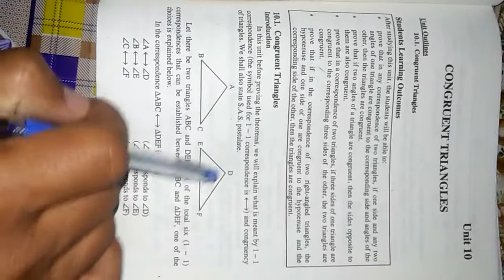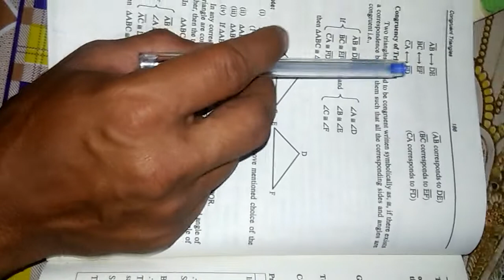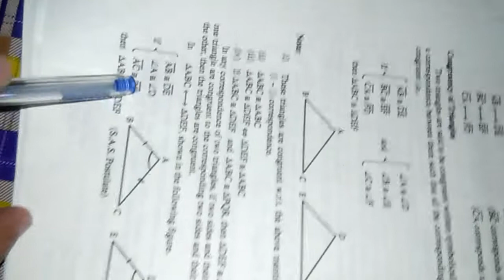29 04 20 9th Math Lecture 12 Review 10